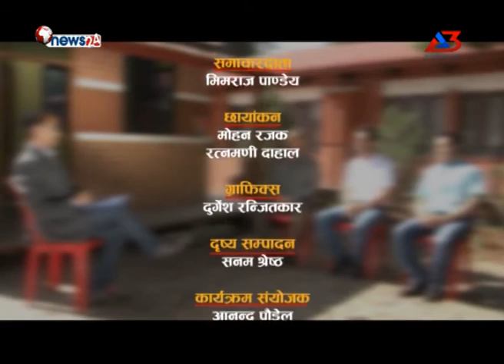Nagar Bikash - 4th Episode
बिनासकारी भूकम्प पछि पुनः निर्माण गर्दा बन्ने घरहरु कस्तो हुन आवश्यक छ ?
“Nagar Bikash “ On News24 Television, Friday at 9:00 P.M. Re telecast Saturday 3:30 P.M. And Sunday 4:30 A.M.